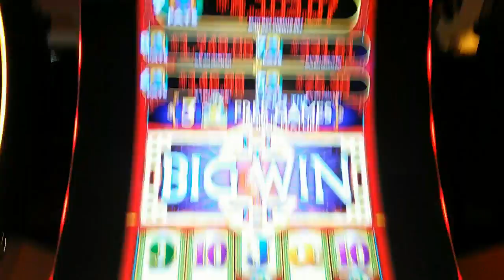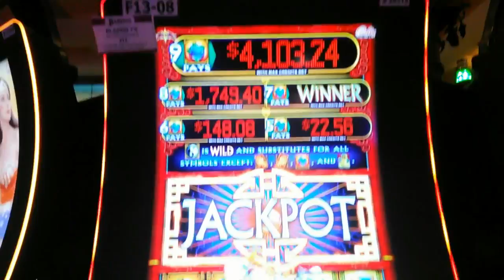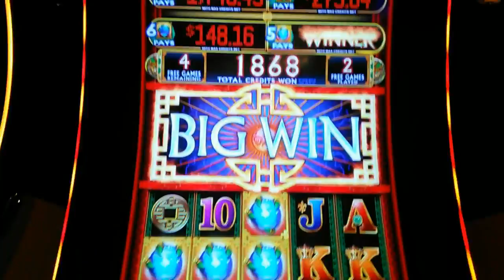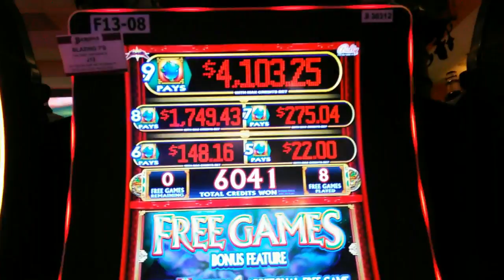Bally - Dragon Rising : 2 Bonuses and Progressive Hit